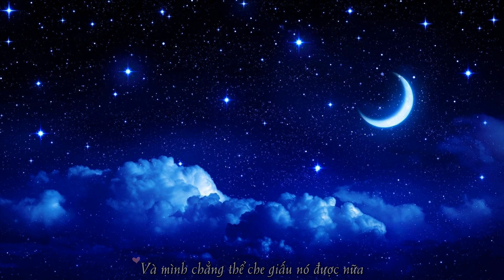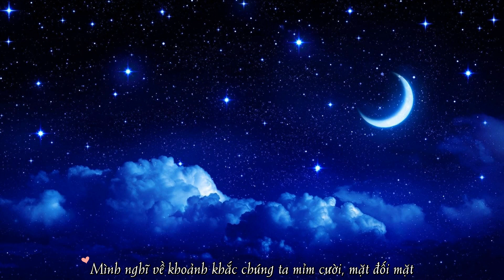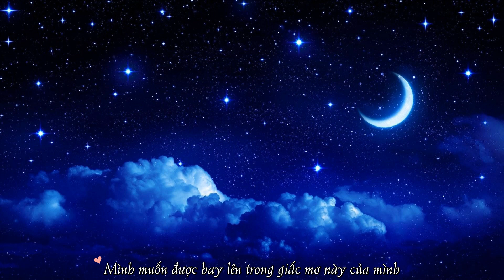[Vietsub] Daybreak - Minhyun & JR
From the moon to the stars 🌕🌟

Like video hoặc để lại bình luận để tiếp thêm động lực cho mình nha~🌟💚